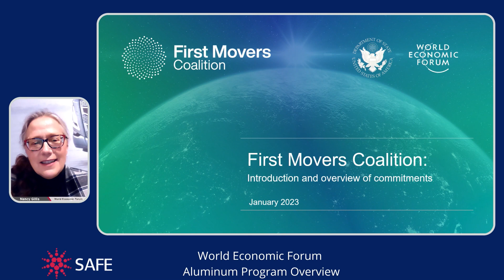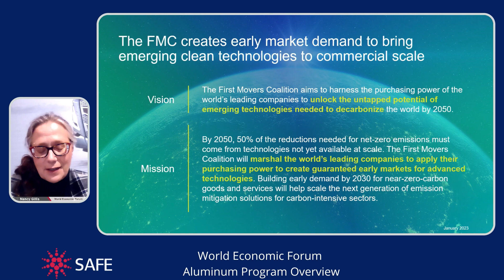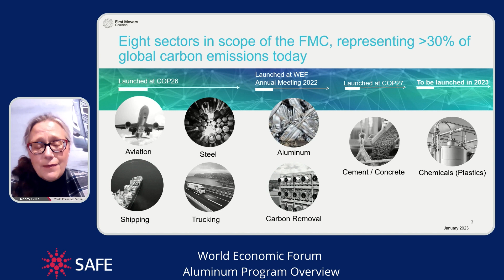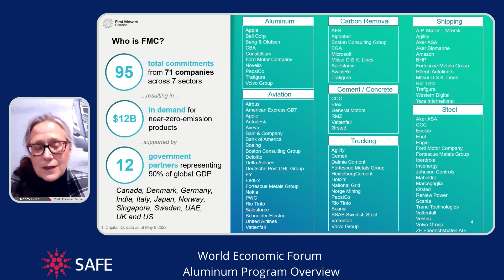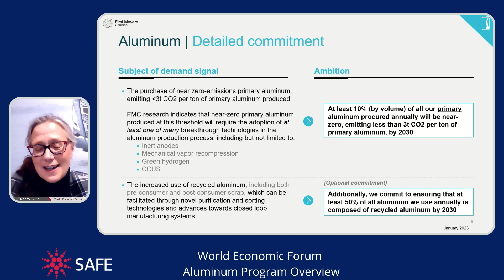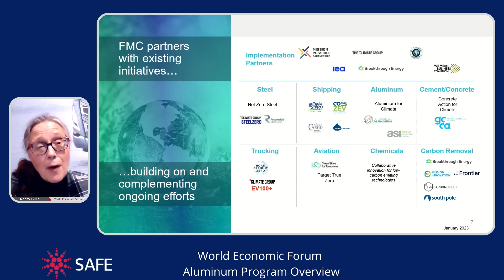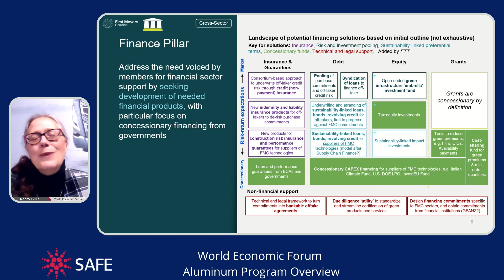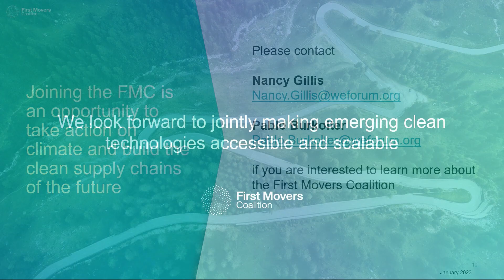World Economic Forum Aluminum Program Overview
The SAFE Foundation Center for Strategic Industrial Materials (C-SIM) invites you to a virtual briefing with the World Economic Forum on their First Movers Coalition Aluminum program.

The FMC is a coalition of companies using their purchasing power to create early markets for innovative clean technologies across seven hard to abate sectors, including aluminum. FMC aims to signal market demand for low-carbon products from hard-to-abate sectors to accelerate their commercial-competitiveness with higher-carbon alternatives.

FMC has set ambitious commitments. Aluminum purchasers set a target that at least 10% of their annual primary aluminum procurement volumes by 2030 meets or exceeds the FMC definition for low-CO2 primary aluminum. Optionally, purchasers can also commit to ensuring that at least 50% of all aluminum procured annually is sourced from secondary aluminum by 2030.

Nancy Gillis, Programme Head of Climate Action & First Movers Coalition at World Economic Forum, will explain how the program works, share her perspective on the aluminum sector, and preview her plans for this year.

Robbie Diamond, Founder and CEO of SAFE, and Joe Quinn, Director of C-SIM, will join the discussion.